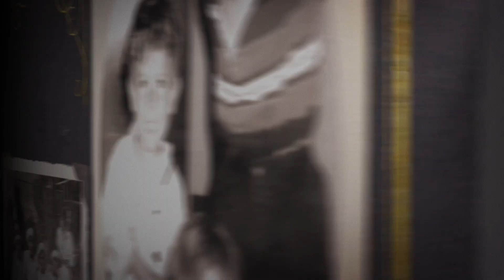Yo Soy Tu Nieto EP6 - ¿Los abuelos son invisibles? - Tarta de Humitas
Los abuelos y abuelas tienen una carga sentimental muy fuerte, pero la sociedad los ha invisibilizado. Aprende a preparar un plato inédito, mientras la abuelita Marianita nos deja una interesante reflexión